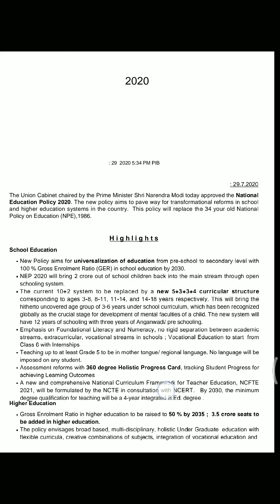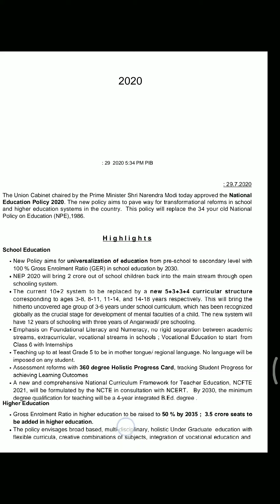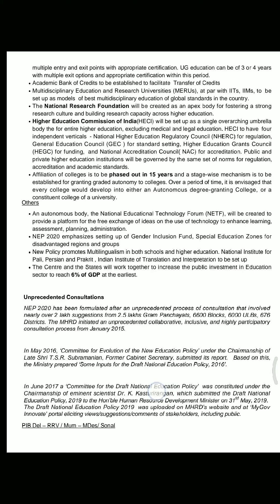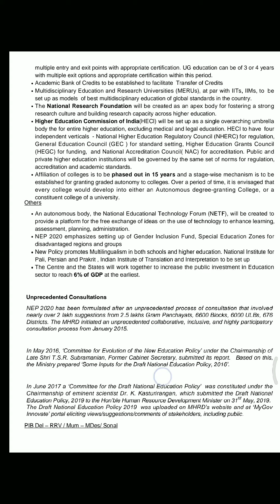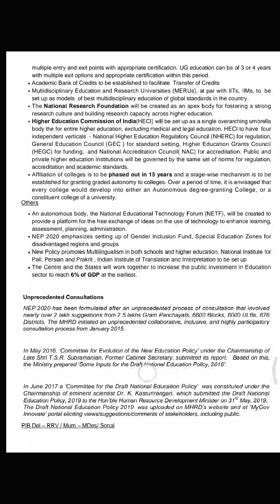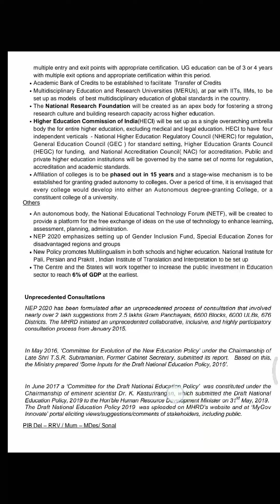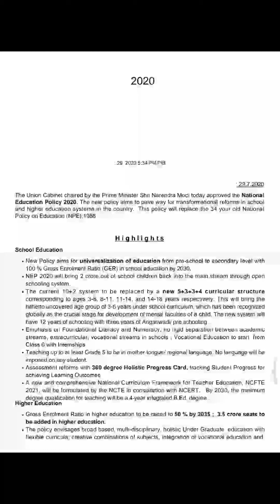CURRENT AFFAIRS- NEW EDUCATION POLICY 2020